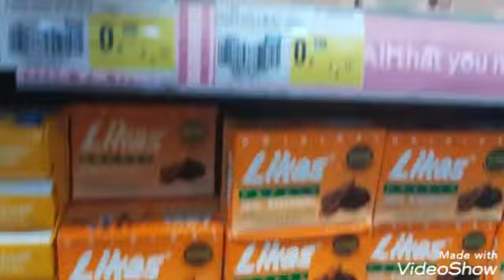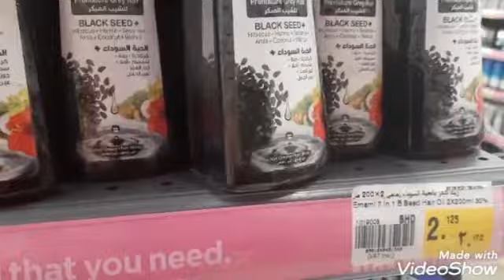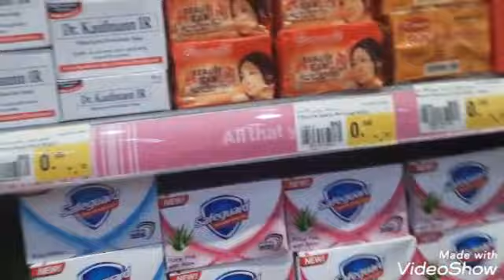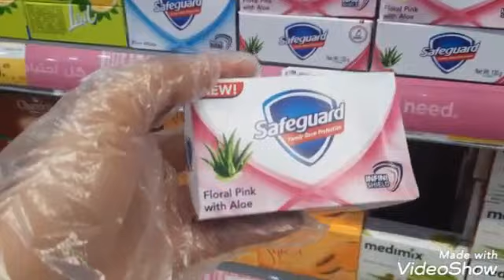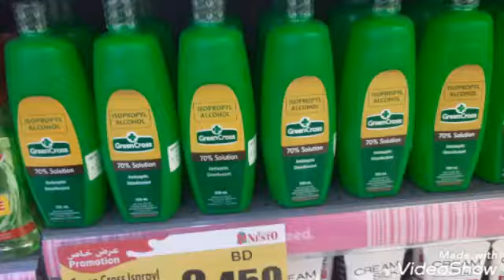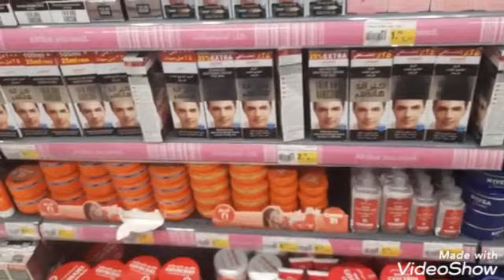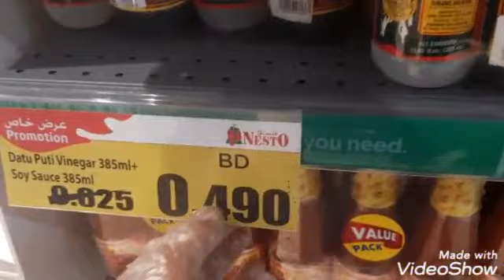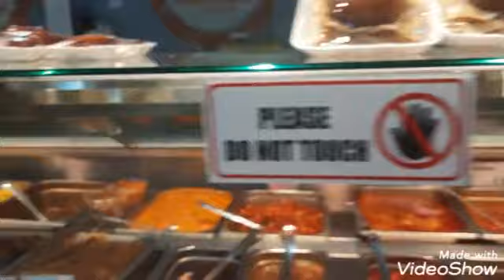Samahan nyo ako sa Nesto Supermarket Gudaibiya | Nesto Supermarket Bahrain 🇧🇭